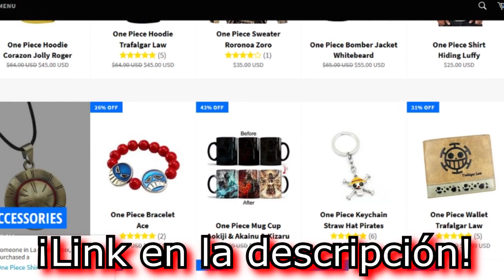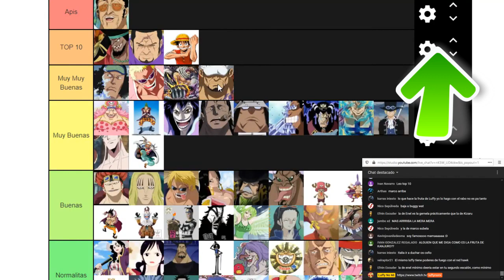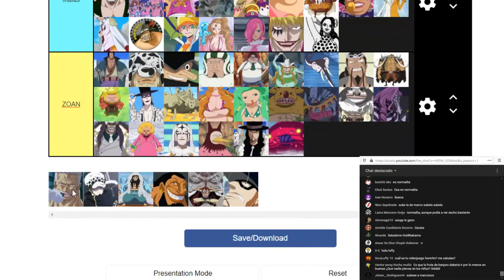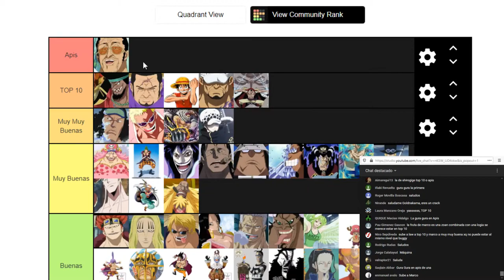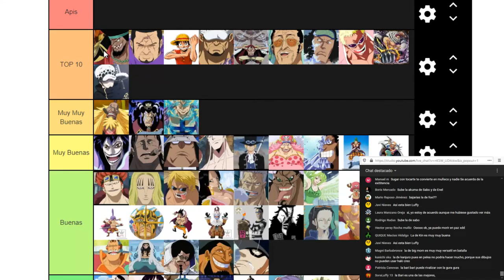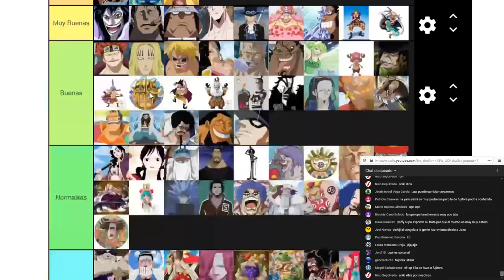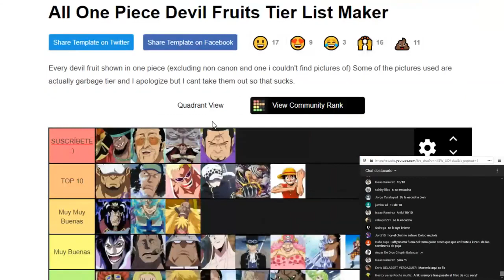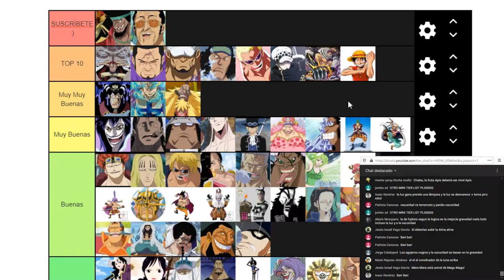📈¡TIER LIST Mejores AKUMA NO MI parte 2! 🍍 - One Piece - Luffy No Mi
▶️ ¡La TIER LIST del vídeo!